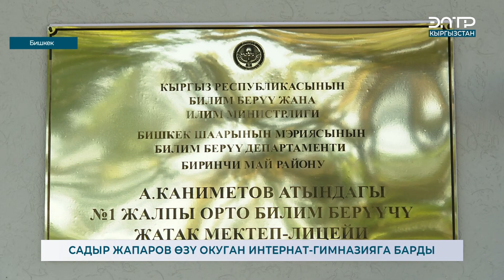САДЫР ЖАПАРОВ ӨЗҮ ОКУГАН ИНТЕРНАТ-ГИМНАЗИЯГА БАРДЫ